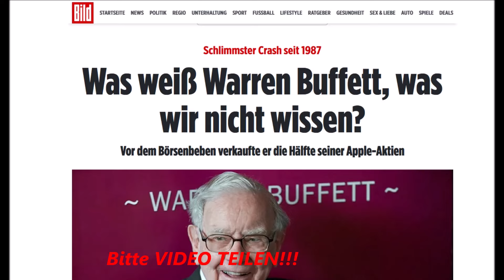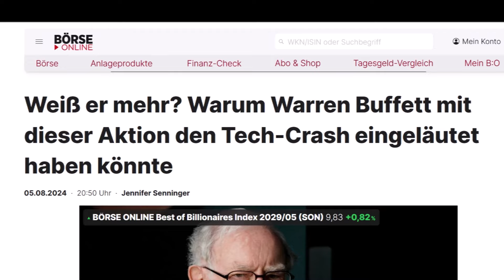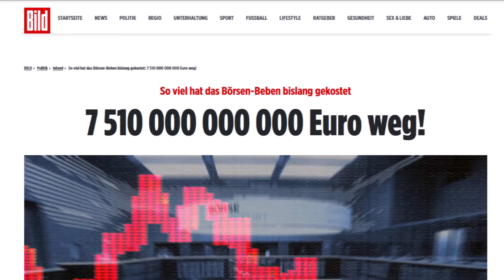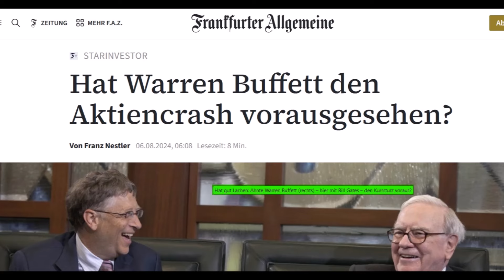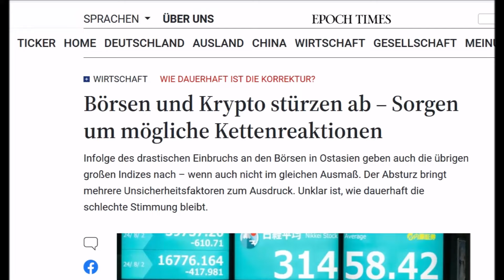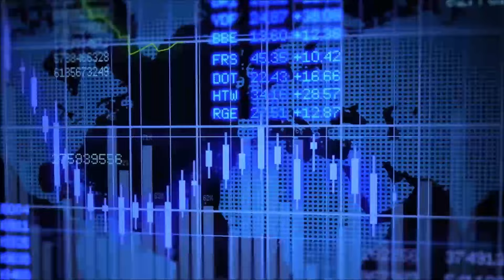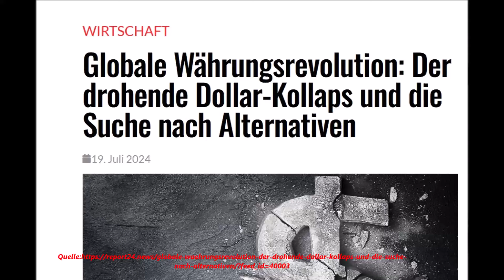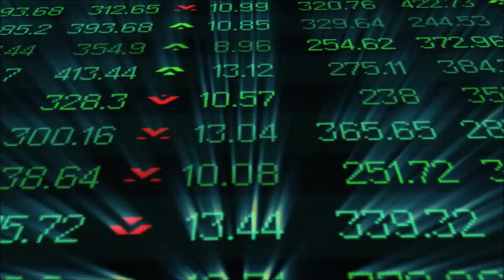OHA ! GEWALTIG RAUSCHT ES RUNTER !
Ein Lieferengpass (englisch supply bottleneck) ist in der Wirtschaft eine Unterbrechung der Lieferfähigkeit und Lieferbereitschaft oder eine plötzlich deutlich vermehrte Nachfrage, die nicht angemessen befriedigt werden kann. Lieferengpässe gehören zu den Verfügbarkeitslücken. Lieferengpässe können konkret eine Angebotslücke darstellen, aber auch auf einen Nachfrageüberhang zurückzuführen sein und alle denkbaren Produkte betreffen. Derartige Engpässe sind von besonderer Bedeutung, wenn keine Substitutionsgüter als Alternative vorhanden sind oder wenn durch den Engpass lebensbedrohliche oder schwerwiegende Erkrankungen oder Mangelerkrankungen entstehen oder bereits vorhandene verschlechtert werden. Lieferengpässe werden durch Regallücken sichtbar. Angebotslücken können durch Produktionsengpässe entstehen (Fehlproduktion, Produktionsausfall, Streik, technisches Versagen oder Verknappung der Vorleistungsgüter oder Zwischenprodukte), wenn Einfuhrkontingente oder Einfuhrbewilligungen nicht erteilt werden oder wenn höhere Verkaufspreise im Ausland den Export günstiger machen.Ein plötzlicher Nachfrageüberhang kann sich vor allem entwickeln, wenn die Konkurrenz auf der Anbieterseite sehr klein ist und für die Nachfrager noch keine Marktsättigung erreicht ist. Hauptursache ist oft die Unter- oder Überbeschäftigung bei Anbietern. Der Nachfrageüberhang tritt unterhalb des Gleichgewichtspreises auf. Er führt tendenziell zu steigenden Preisen, es besteht eine inflatorische Wirkung. Besonders bei Naturkatastrophen kann es zu plötzlichen Hamsterkäufen kommen, denen der Handel nicht sofort durch Angebotserhöhung begegnen kann. Lieferengpässe können allgemein tendenziell eher dort auftreten, wo der Selbstversorgungsgrad gering ist oder es an Redundanzen fehlt. Ist bei einem Staat die Importabhängigkeit von einem Produkt besonders hoch oder gibt es bei einem Unternehmen nur einen Lieferanten oder Zulieferer für bestimmte Vorleistungsgüter, so können diese Monostrukturen zu Produktionsausfällen oder Angebotslücken insbesondere bei der Just-in-time-Produktion beitragen.  Ein hoher Sicherheitsbestand bei der Lagerhaltung kann angebotsbedingte Lieferengpässe minimieren. Im Energiesektor gibt es nur begrenzte Möglichkeiten der Energiespeicherung. Nachfragebedingte Lieferengpässe gibt es bei Hamsterkäufen, die die Politik durch moralische Appelle zu verhindern versuchen kann. Der Staatsinterventionismus kann durch Mindestpreise, Produktionsquoten oder Subventionen versuchen, das Angebot zu erhöhen.

Video Inhalte:
aldi,rewe,edeka,lidl,knappheit,nahrungsknappheit,Wohnung Miete,Wohnung Angebot, Immobilien,Haus Miete, Haus Angebot,Andreas Popp, Wohnungssuche,
,Markus Krall ,Dirk Müller,Ernst Wolff,Hans Werner Sinn ,Marc Friedrich,Daniele Ganser,Strom,Blackout,Stromabschaltung,emptygas,Lebensmittelknappheit,Gasabschaltung,
München,berlin